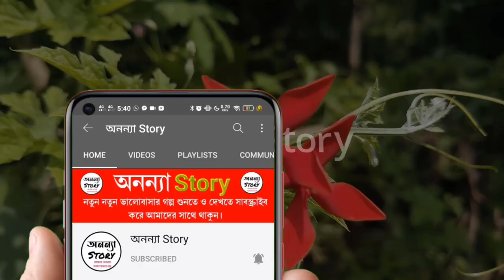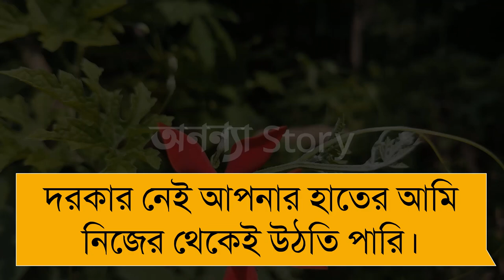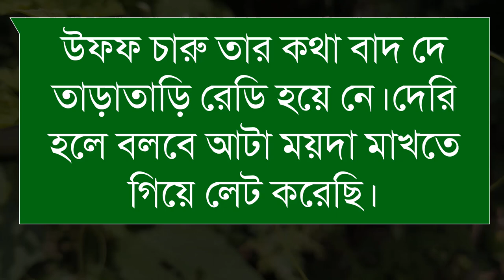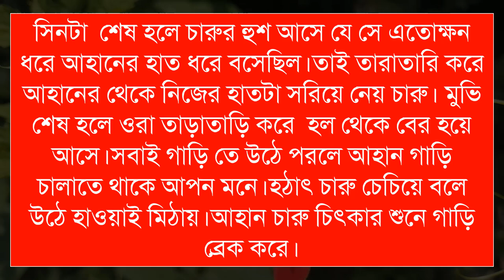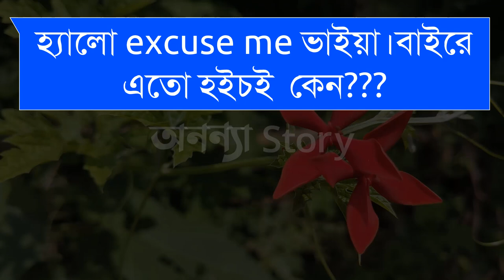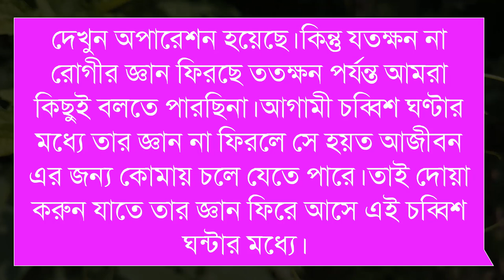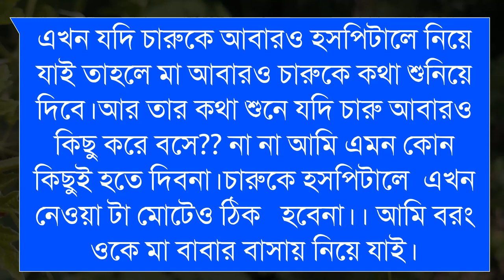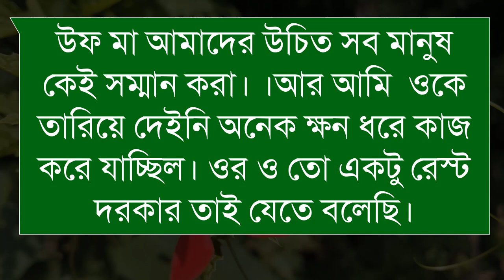ছায়া হয়ে থাকবো পাশে (৩-পর্ব) রোমান্টিক ভালবাসার গল্প।।Sad Love Story।।অনন্যা Story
ছায়া_হয়ে_থাকবো_পাশে | রোমান্টিক ভালবাসার গল্প।।

🎙️Shamim+Sonalika+Farjana+Mostofa+Belal+Alamin+Mafi

Script writer: Humayra_Khan

অনন্যা Story
MB Diary